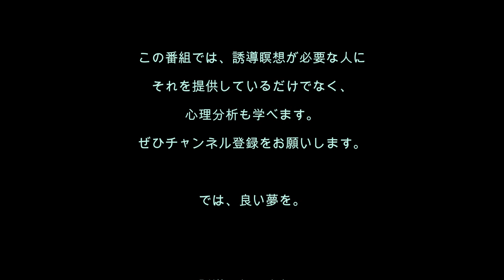心理分析を学ぶ39／仕事が遅いといつも怒られるあなたのノロマ癖を直す誘導瞑想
[誘導瞑想No.39]仕事が遅い、もっと速くしろ、ミスするな！　いや、自分はマイペースなんだ～と抵抗しているけど、本当は自分でもノロマを直したい。大丈夫。これを聴けば、だんだん変わってきますよ！　お子さんがノロマで困っている人も、自分が聴くことでお子さんが変わりますよ。